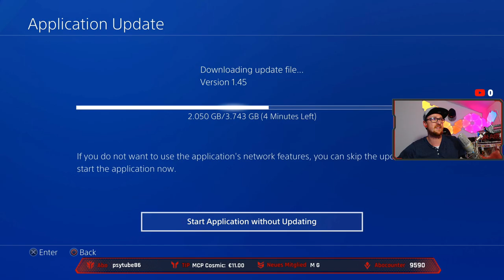Evo Schild Patch ist live und ändert die nervige Schildmeta!│Apex Legends season 6 deutsch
Unangekündigt haut Respawn eine Evoschild Patch raus der alles in Apex Legends Season 6  ändert!
Sämtliche Infos in diesem Video.